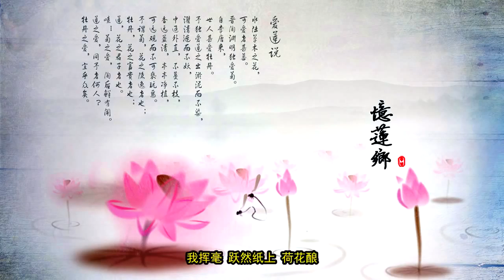Chinese Music - Lotus wine 荷花酿 - 银临&纱朵.mp4